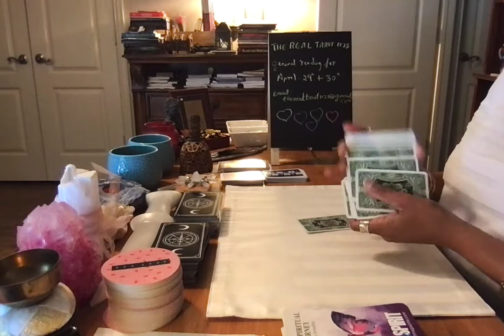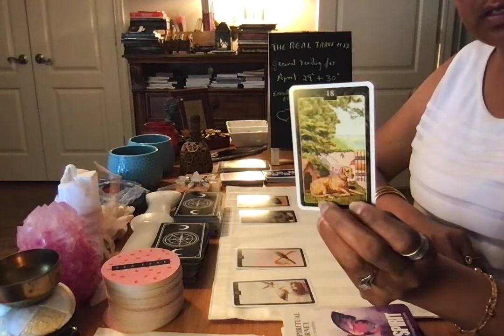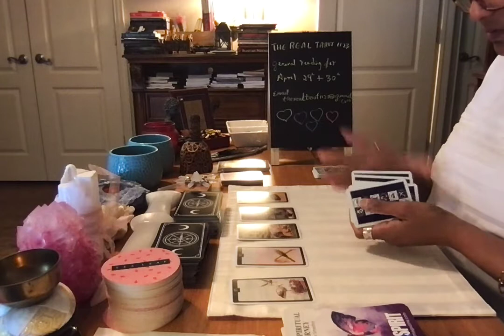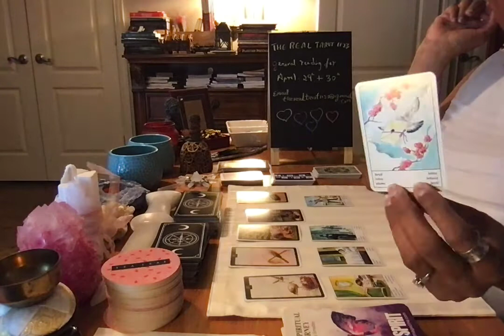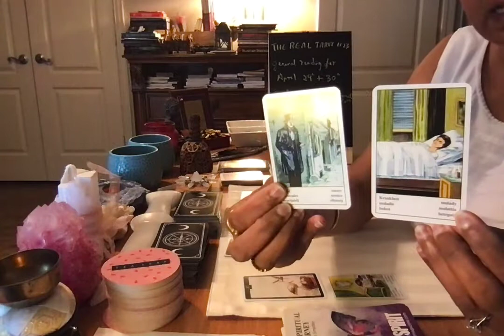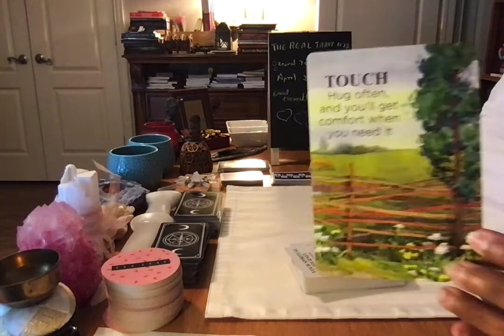The real tarot 1123: Taurus April 29th & 30th: Unexpected joy.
General  tarot readings for all Taurus April 29th & 30th Unexpected joy!
Facebook: The Real Tarot 1123